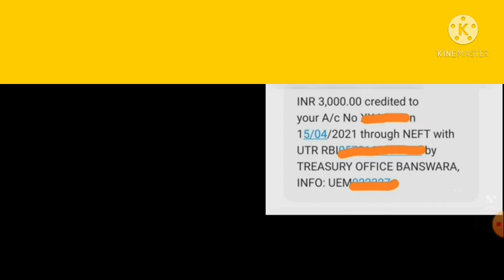खुशखबरी, berojgari Bhatta latest news today